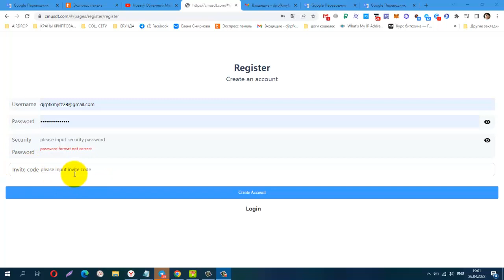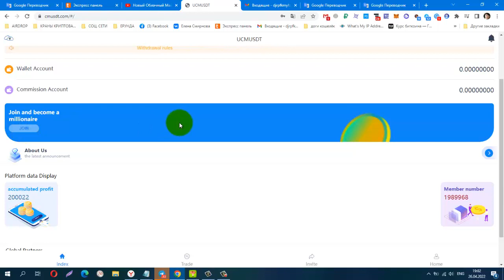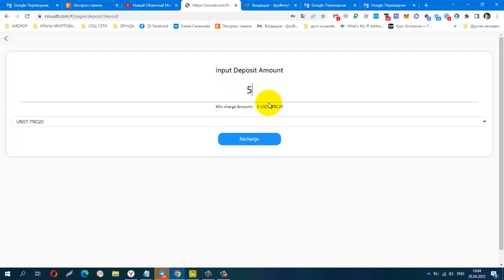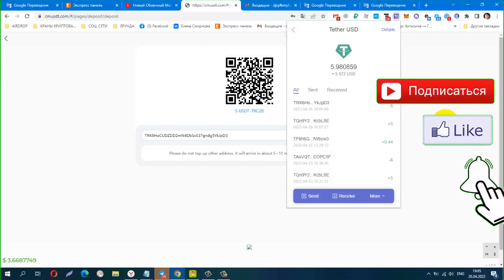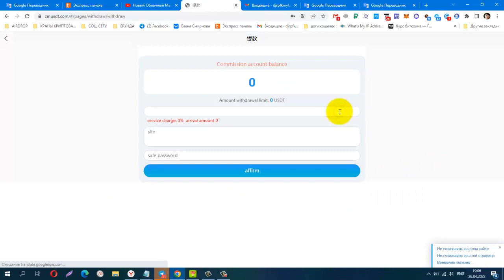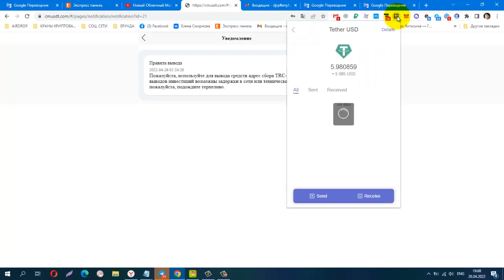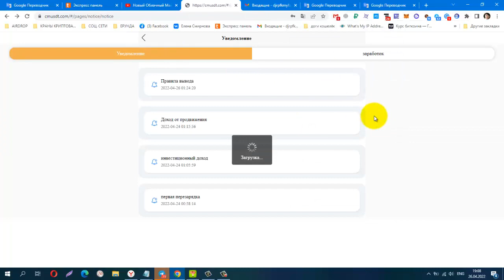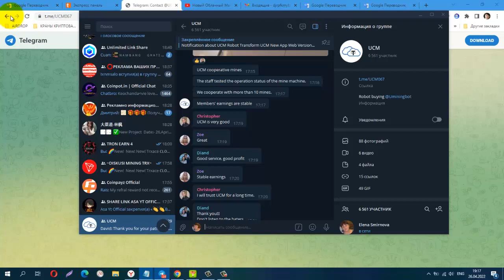CMUSDT 𝗡𝗘𝗪 𝗖𝗟𝗢𝗨𝗗 𝗠𝗜𝗡𝗜𝗡𝗚 USDT, 𝗠𝗜𝗡𝗜𝗠𝗨𝗠 𝗗𝗘𝗣𝗢𝗦𝗜𝗧 5USDT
CMUSDT 𝗡𝗘𝗪 𝗖𝗟𝗢𝗨𝗗 𝗠𝗜𝗡𝗜𝗡𝗚 USDT, 𝗠𝗜𝗡𝗜𝗠𝗨𝗠 𝗗𝗘𝗣𝗢𝗦𝗜𝗧 5 USDT, 2% 𝐃𝐚𝐢𝐥𝐲 𝐢𝐧𝐜𝐨𝐦𝐞